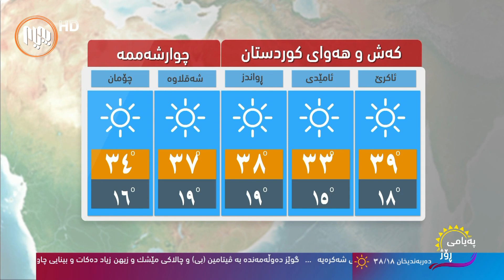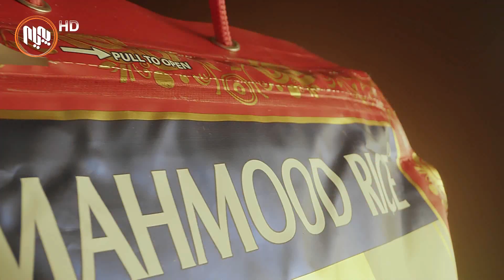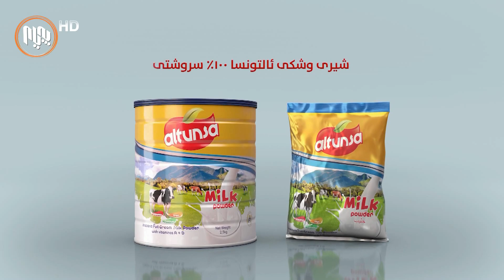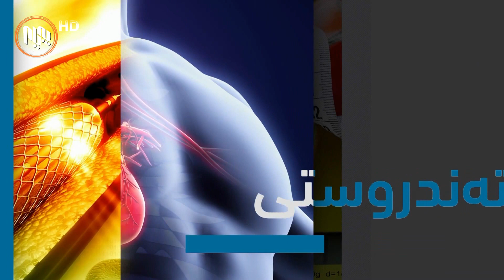په‌یامی رۆژ 8-9-2021